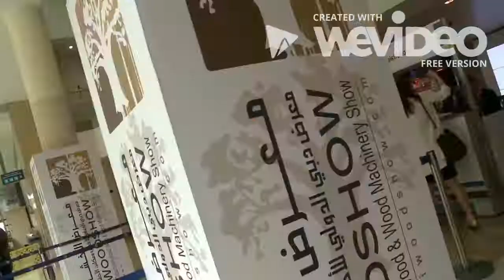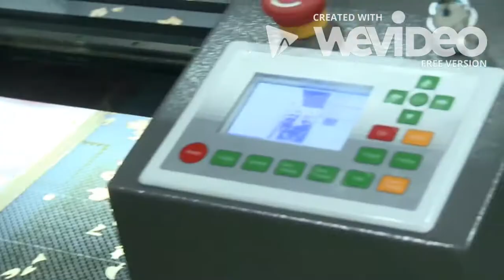Dubai WoodShow 2017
Be part of Middle East's Leading Platform for Wood & Woodworking Machinery.
Taking place from 7th to 9th of March 2017 at Halls 1, 2, 3 & 4